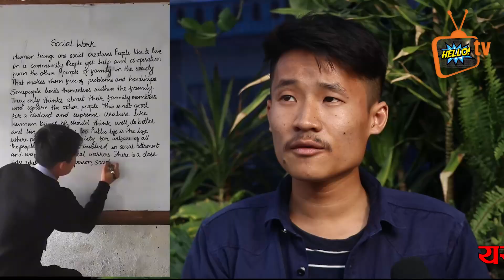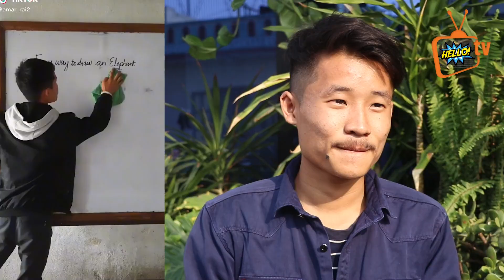Tiktokमा भाईरल V-Principal Amar Raiको दार्जिलिङ देखि लमजुङसम्मको यात्रा, कलाकार बन्ने सपाना अधुरो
Tiktokमा भाईरल Principal Amar Raiको दार्जिलिङ देखि लमजुङसम्मको यात्रा, कलाकार बन्ने सपाना अधुरो

यदि तपाईसंग पनि केहि अनौठो कला छ र तपाई नजिकका व्यक्ति कोहि त्यस्तो प्रतिभावान हुनुहुन्छ भने : अफिस सम्पर्क नम्बर 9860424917

Post Production: Hello Tv Nepal Pvt Ltd

Anamnagar, Kathmandu

Ceo/Founder/Press Representative/Cinematographer/Editor - Milan Khatri
Press Representative / Technical Advisor - Prakash Dhamala